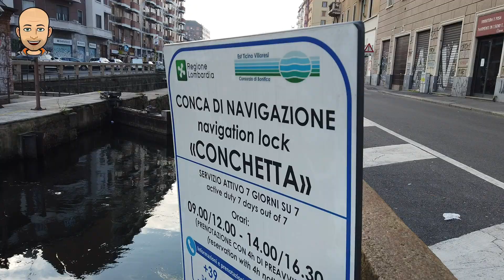Da Milano Alla Certosa di Pavia 27 INTERMINABILI KM....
In questo video vi racconto questo nuovo giro.
Decido di fare un trekking (camminata ) che parte dalla Piazza del Duomo di Milano fino arrivare alla Certosa di Pavia…..  un percorso di 27 Km con un tempo totale di 5:30 minuti (questo è quello che dice Google Maps)
prima tappa la Darsena e da lì si prende il naviglio che ci porterà fino alla Certosa di Pavia (Via Alzaia Naviglio Pavese.)
il percorso e veramente semplice !!! anche perchè bisogna costeggiare per quasi tutto il tragitto il Naviglio, quindi e difficile perdersi…. durante la camminata si potranno ammirare le varie strutture che servivano per far transitare le imbarcazioni lungo tutto il Naviglio.
e dopo 7 ore comprese le varie soste arriviamo alla Certosa di Pavia… stanchi ma soddisfatti ! giro ideale da fare in Primavera / Autunno.

AIUTA IL CANALE Fai i tuoi acquisti Amazon da qui...

MIA ATTREZZATURA
Drone Mavic Mini
Action Cam Dji Osmo Pocket
Cavaletto Osmo pocket
Adattatore Audio

Black Room : Fate